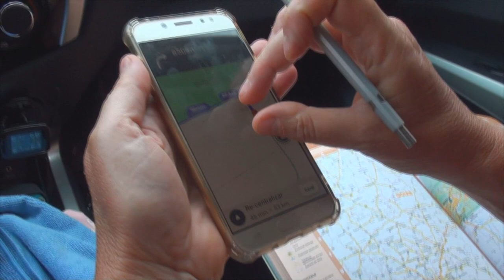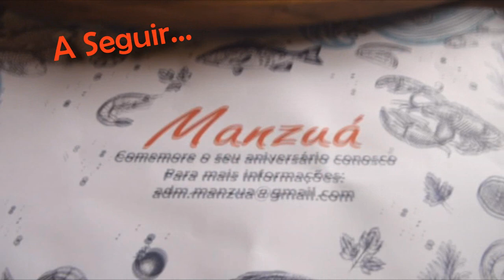# 270 Perdidos no pior asfalto do planeta...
Neste episódio saímos da Chapada dos Veadeiros em direção à Brasília onde fomos recebidos por um casal maravilhoso que nos hospedou e apresentou a cidade!! Vem com nóis!